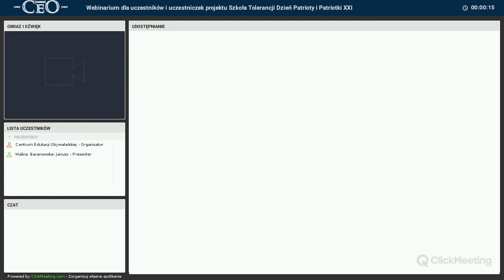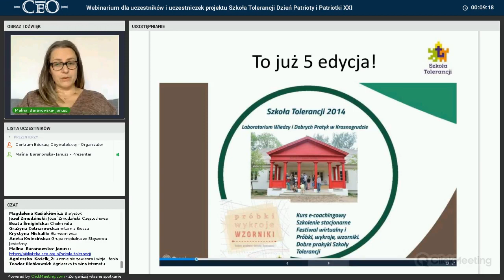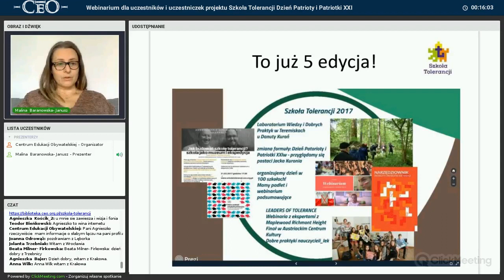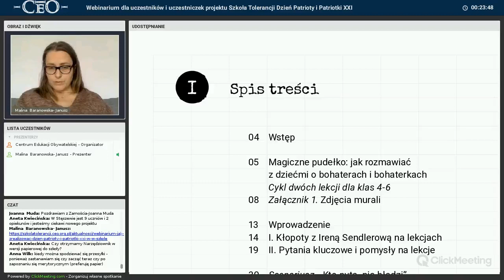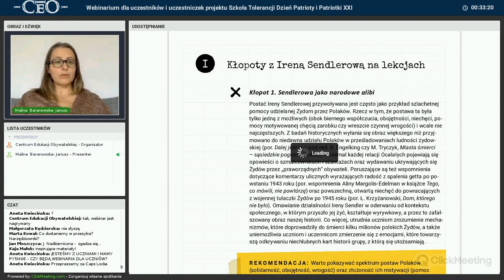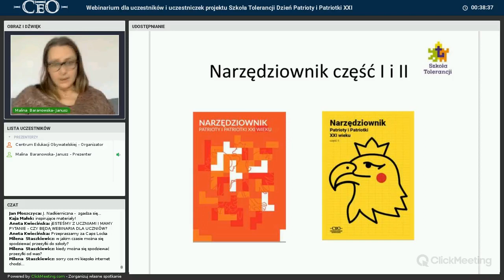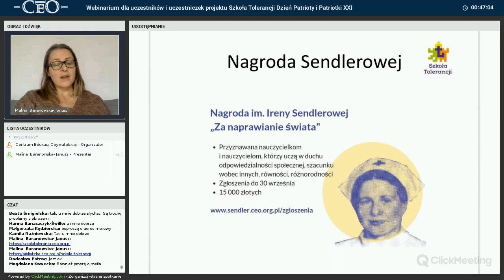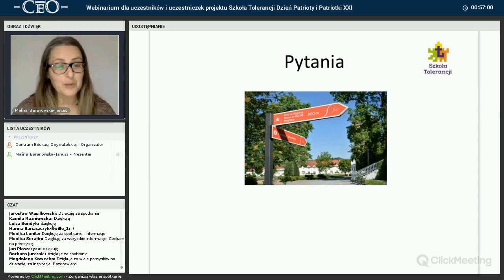Webinarium rozpoczynające projekt Szkoła Tolerancji Dzień Patrioty i Patriotki XXI wieku (2018)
W trakcie webinarium koordynatorka projektu opoada o idei projektu i o tym co przygotowaliśmy dla uczestników i uczestniczek w tej edycji.
Dowiecie się z tego nagrania skąd się wziął pomysł na program oraz co zawierają dwie części publikacji Narzędziownik Patrioty i Patriotki XXI w. i jak z niej korzystać.
[ss]